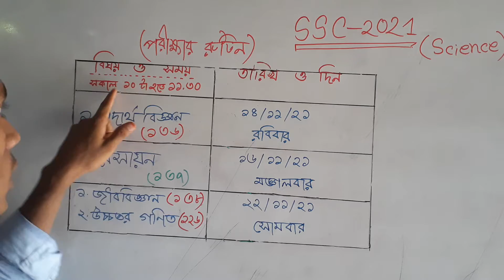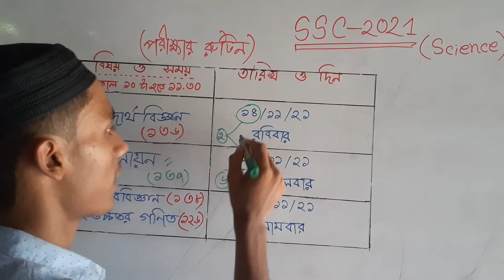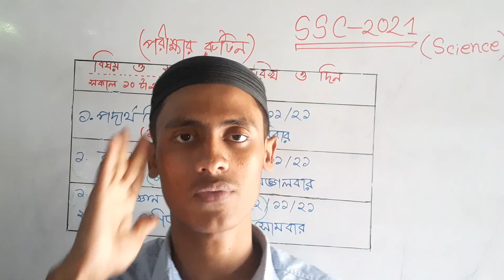Ssc 2021 Exam Routine.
ssc 2021 exam routine published.
ssc_2021_exam _routine _easy_shipon_school _